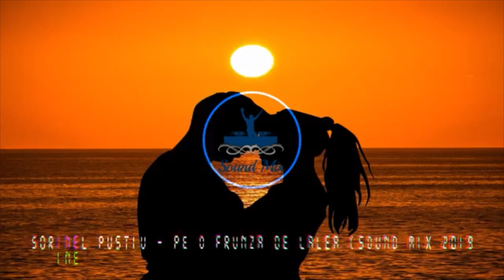Dj George | Pe o frunza de lalea | Club Skye Version | Sound Mix 2019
Sound Mix 2019
Sorinel Pustiu - Pe o frunza de lalea (Edit Dj George)
We are waiting for you at the Skye Club to have fun!